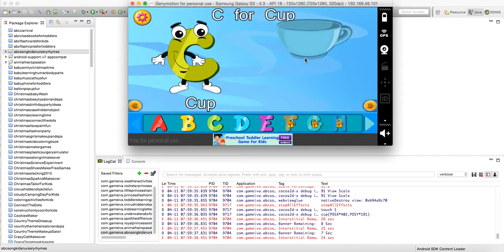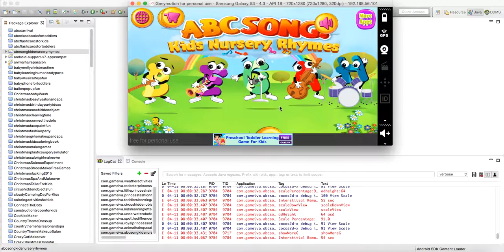ABC Song: Kids Nursery Rhymes - Source Code Video By Sell My Source Code.